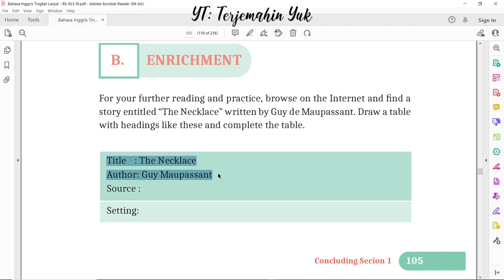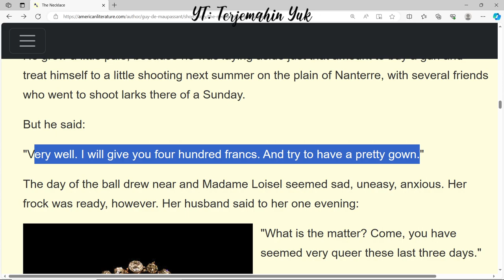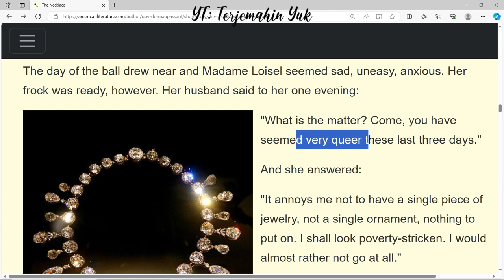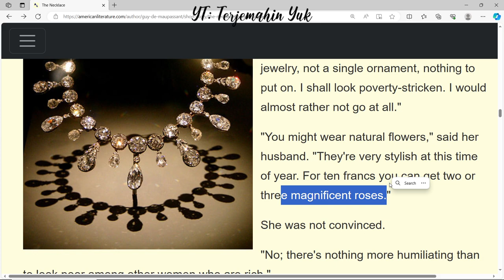Hal. 105 The Necklace #6 kelas 11 Terjemahan Buku Bahasa Inggris SMA MA Kurikulum Merdeka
Terjemahan The Necklace oleh Guy de Maupassant #6
terjemahin yuk
terjemahinyuk
terjemahkan yuk
Kelas VIII
English for Nusantara
Tingkat Lanjut
kunci jawaban
belajar bahasa inggris
pelajaran
halaman